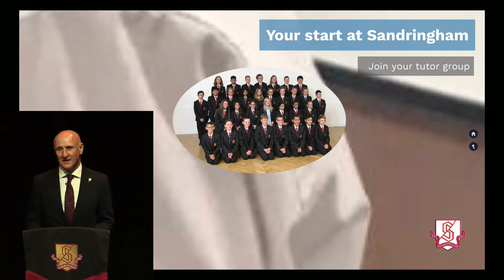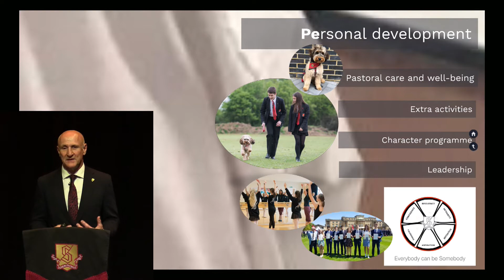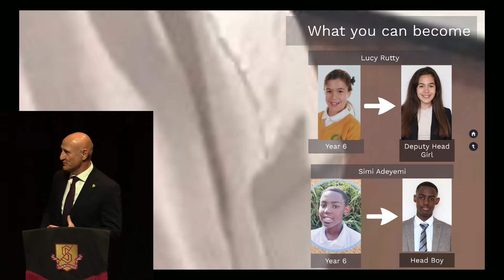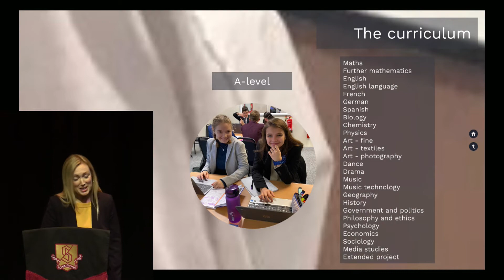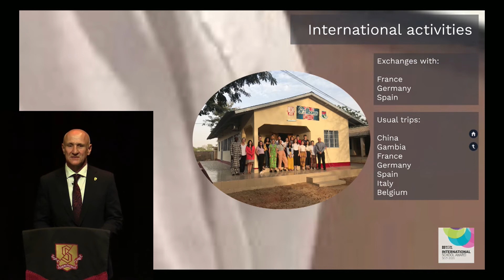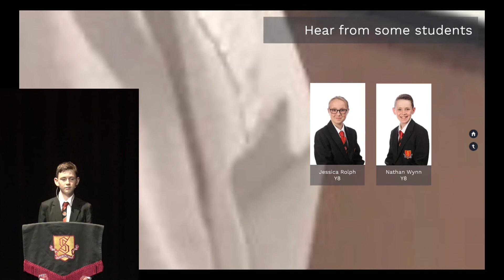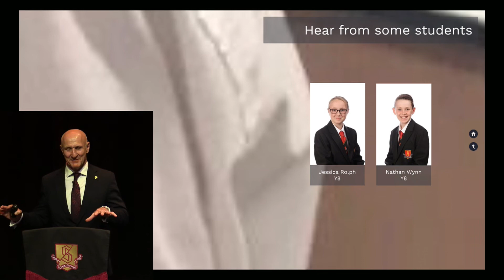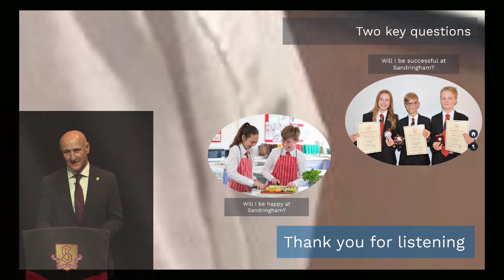Sandringham Virtual Open Evening Broadcast 2020